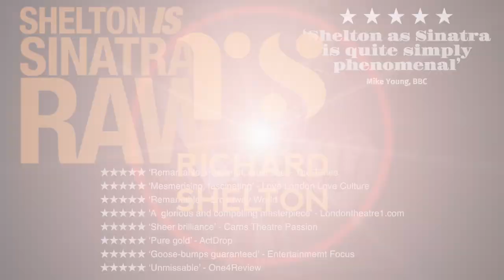'Sinatra: RAW' - Bringing to life the man who defined an era!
Sinatra: RAW - Wed 17 April 2024

The critically acclaimed, multi-award-winning show ‘Sinatra: RAW’ stars actor and singer Richard Shelton, accompanied on piano. Wolverhampton-born, and fondly remembered from TV’s ‘Emmerdale’, Shelton is internationally acclaimed as one of the world’s best interpreters of Frank Sinatra’s music. ‘Sinatra: RAW’ brings to life the man who defined an era, and whose musical legacy will never die.

Palm Springs, 1971 - Frank Sinatra prepares for his last pre-retirement intimate show. But his blue eyes are red rimmed with memories and regret. He drinks ‘One For My Baby’ too many when things take an unexpected twist. This is the 2am Sinatra you dream of meeting - dangerous, unpredictable, brilliant!

Regrets? He’s had a few. Sinatra gathers a few friends together in the Purple Room, Palm Springs to sing a few songs around the piano, smoke a few cigarettes and reminisce. As the Jack Daniels goes down, the memories surface. He rails against the iniquities of Mafia allegations, a trail of broken love affairs, a life as the leader of the Rat Pack and a life in Hollywood littered with indiscretions and even a suicide attempt.

At the heart of it is the great love of his life, Ava Gardner – arguably the most beautiful actress in Hollywood and known as ‘The Body’. She’s no pushover and meets him drink for drink and punch for punch as he recalls the heartbreak of their doomed love affair and marriage.

Despite it all, Sinatra emerges triumphant in a belting rendition of ‘That’s Life!’, summing up the substance of the man, and we see what made him such an enduring icon.